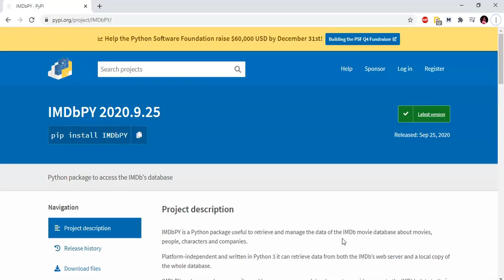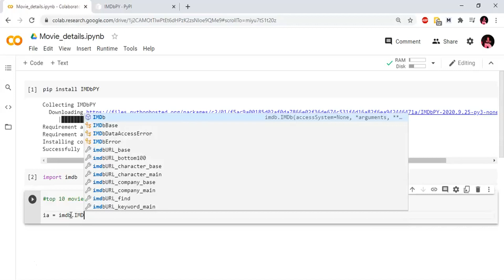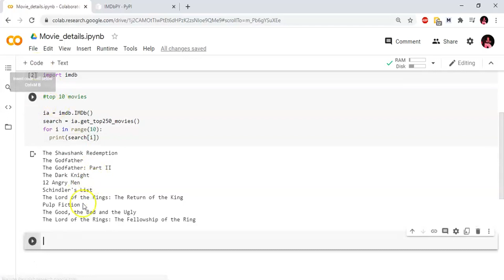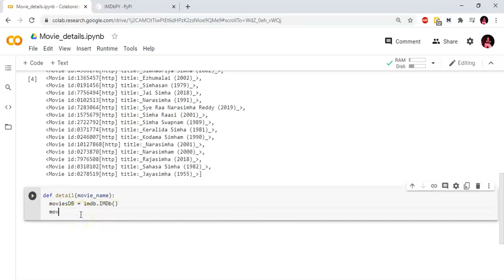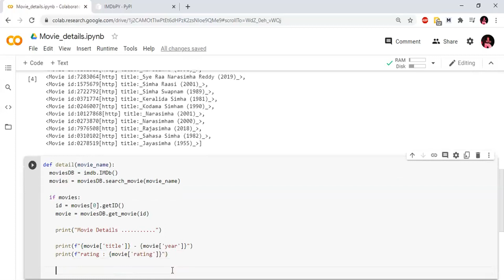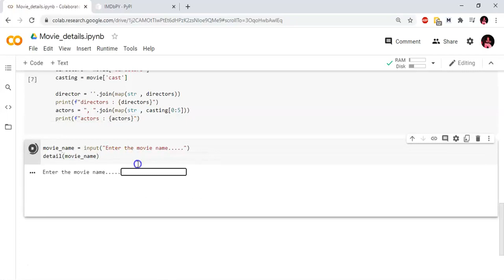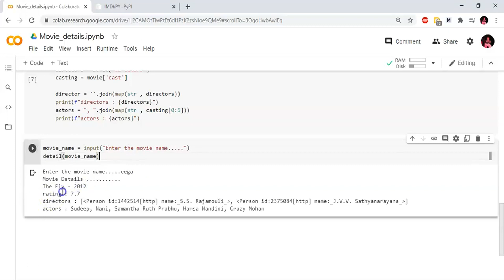Movie Details Using Python || Python Projects in Telugu || Nerchuko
Hey folks,

In this video, we are discussing Movie Details Using IMDb Python in Telugu